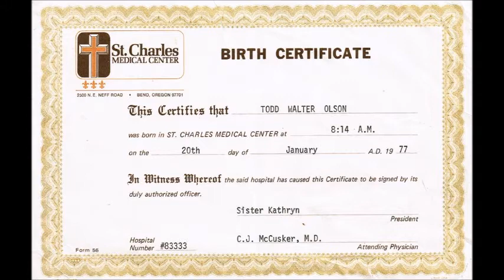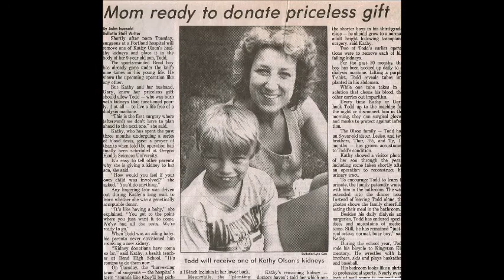Ron Lloyd - "A Song for Todd"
This is a song I recorded for the Todd Olson memorial.
Such a wonderful little guy who endured many transplants and medical procedures.
He never lost his cheerful smile.